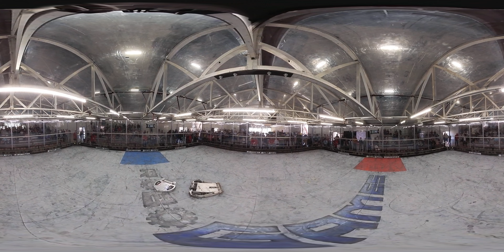Robogames 2023 Middleweight Championship Copyright Infringement vs BMF full 360